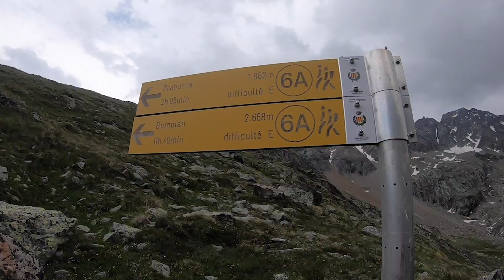I fuochi da San Giovanni Battista a i Santi Pietro e Paolo - Valle d'Aosta: Speciale Becca Sevena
Maria Rosa Tagliani ha creato uno speciale sui fuochi  dei Santi Pietro e Paolo del 29 giugno : Becca Seneva
Le immagini sono di Silvia Zulian e degli amici Les Laures - il montaggio video è di Maria Rosa Tagliani